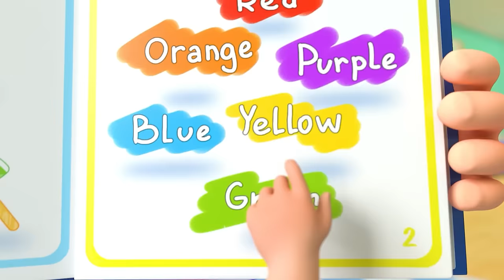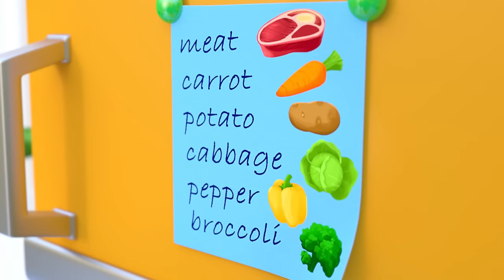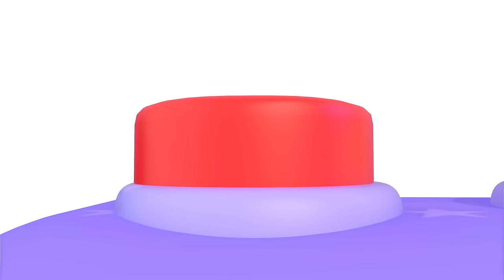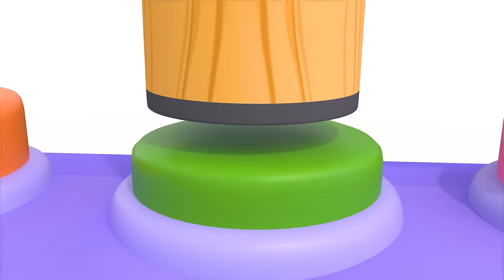The Wheels on The Bus Song | Animal Version | Newborn Baby Songs & Nursery Rhymes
Immerse yourself in the fun world of children's songs with the classic tune 'Wheels on the Bus', along with colorful illustrations and fun lyrics designed to delight and educate your little one!

The cow on the bus says moo moo moo,
Moo moo moo, moo moo moo.

The sheep on the bus says baa baa baa,
Baa baa baa, baa baa baa,

The pig on the bus go oink oink oink
Oink oink oink, oink oink oink,

The horse on the bus says neigh neigh neigh
Neigh neigh neigh, neigh neigh neigh,

The tiger on the bus says roar roar roar,
roar roar roar, roar roar roar.